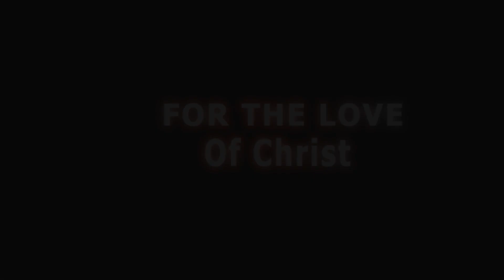For The Love Of Christ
Doing what we do, not because we want to please  man, but doing it because we want to please God.